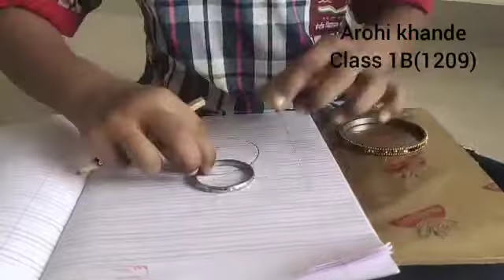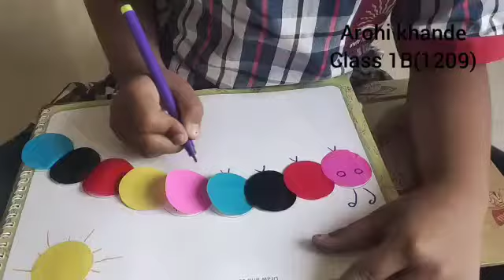Class I English Unit 5 Circle ⭕